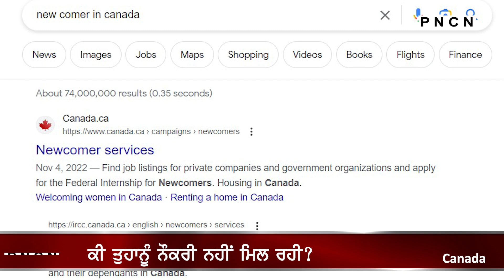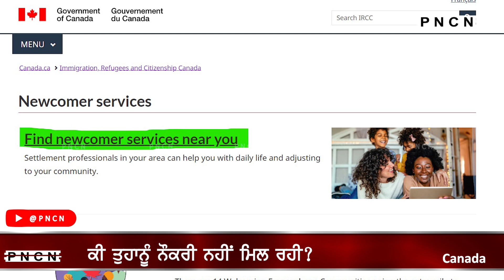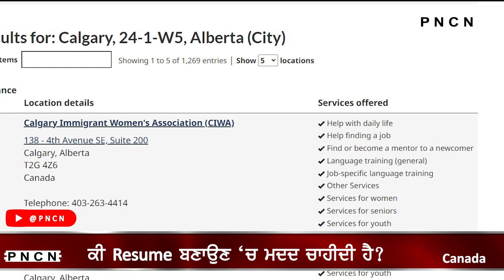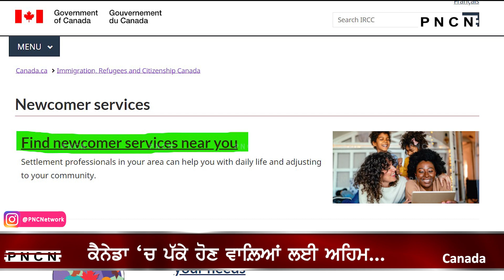Canada: ਇਸ ਤਰ੍ਹਾਂ ਲੱਭ ਕੇ ਦੇਣਗੇ ਨੌਕਰੀ ਤੇ ਘਰ